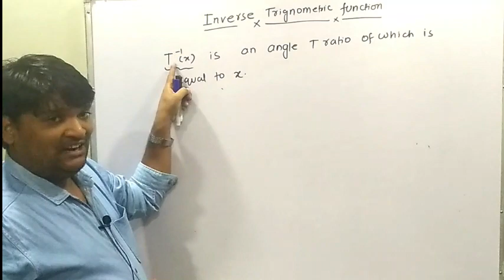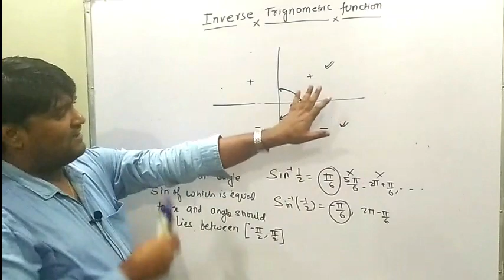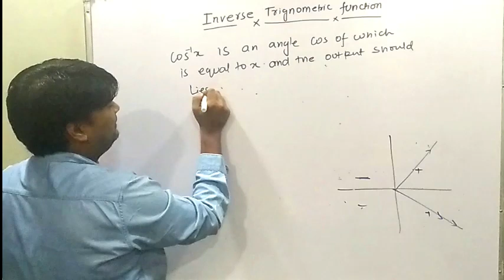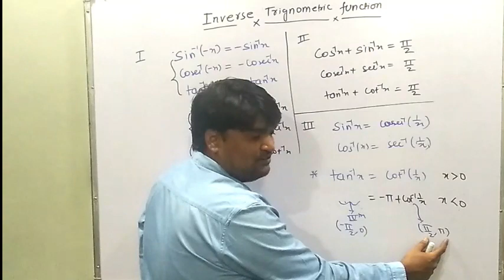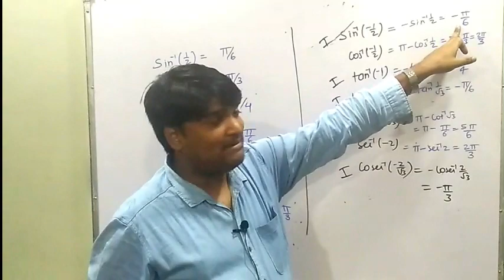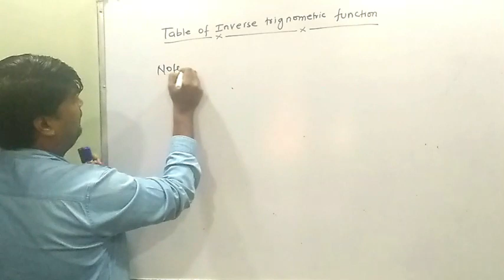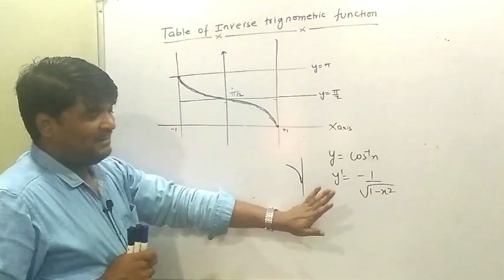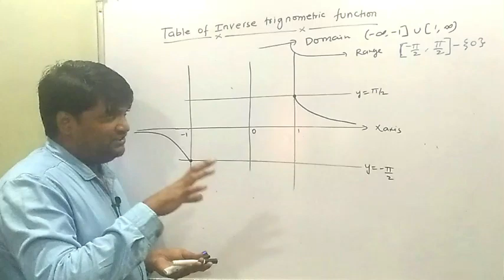FUNCTION LECTURE 5 (GRAPHS OF INVERSE TRIGNOMETRIC FUNCTION)